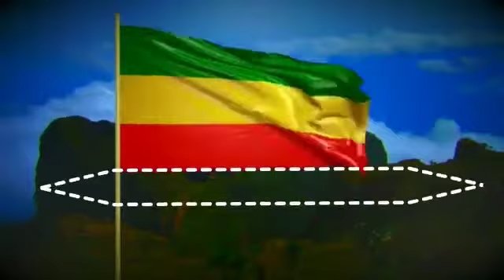በካናዳ የኢትዮጰያን የኳስ ጨዋታ ውድድር ከ July 30 and 31 በድምቀት ይከበራል በተመሳሳይ የኢትዮጰያን ቀንም ይከበራል 🙏🙏❤❤